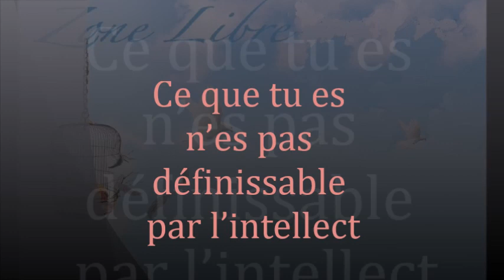956 " Ce que tu es n'est pas définissable par l'intellect " Guy ROGER ZONE LIBRE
Les yeux par lesquels tu vois la vie, sont ceux par lesquels l'éternité s'exprime et il n'y a pas de commencement ni de fin à ce qui peut en émerger, le flot est renouvelé sans fin. la réalisation de cet état de fait, libère l'esprit de la petitesse à laquelle il s'est identifié. La vie que l'on pense est une illusion.